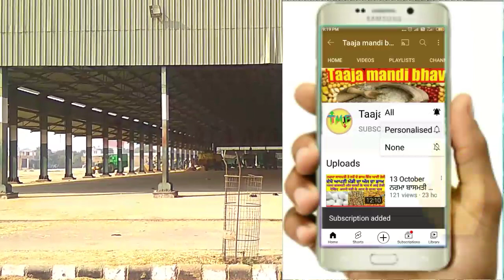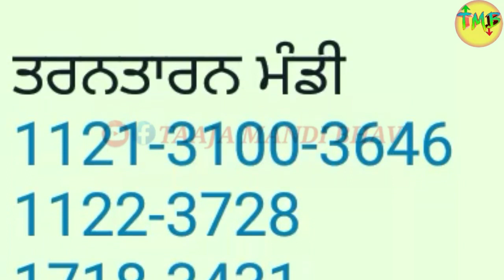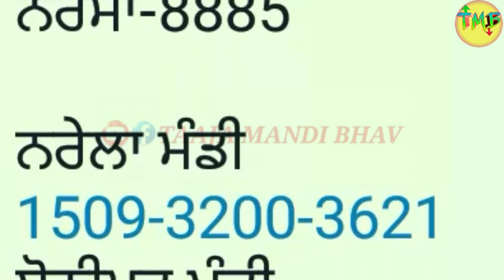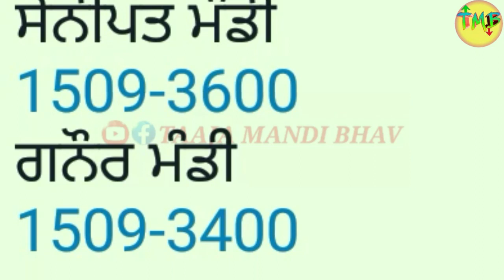ਨਰਮਾ ਬਾਸਮਤੀ ਮੰਡੀਰੇਟ cotton price today narma basmati mandirate basmati 1509,1121,1718,1401 mandirate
बासमती के भाव में जबरदस्त तेजी

pb1 paddy mandi rate
1121 rice price today in punjab
1401 paddy mandi rate
Mansa Mandi narma rate
today Mandi price in Rajastha
sarson bhav
cotton bhav
today Mandi bhav 13 October 2022
Mandi khabar
today rate
Jagraon mandi rate
gidderbaha mandi

ਬਾਸਮਤੀ ਦਾ ਅੱਜ ਦਾ ਭਾਅ 2022
ਮਾਨਸਾ ਮੰਡੀ ਨਰਮਾ ਰੇਟ

Hanumangad mandi ka bhav

mugphali ka bhav

 kalayat mandi ka
bhav batao, Narela Mandi Dhan Bhav, 1121 Dhan Ka Bhav 1509 dhan bhav 1121 paddy rates, narma ka bhav kapas bhav chana bhav today gvar bhav today sarso bhav today 1509 rates today धान भाव नरमा भाव कपास bha ग्वार भाव सरसों भाव nya narma bhav nya dhan bhav
nohar mandi bhav
1401 dhan bhav
1718 dhan rates
 mp mandi bhav today, punjab mandi bhav today rajasthan mandi bhav today up mandi bhav today haryana mandi rates, basmati rates muchhal dhan bhav
 mandi rates today
dhan teji mandi report mandi report
 narma teji mndi report
naya sarso teji mandi
Mandiratetoady Mandibhavlatestnews Marketnews Sarsokatazabhav mandikabhav aajkemandibhav Dhankatazabhav Aajkaanajmandibhav
1509 dhan ka bhav kya hai
1401 dhan ka bhav

1121 dhan ka bhav
1718 dhan ka bhav

1125 dhan ka bhav

Hanuman mandi bhav